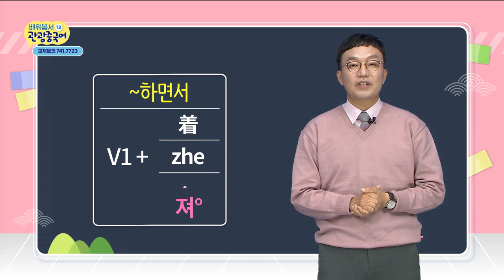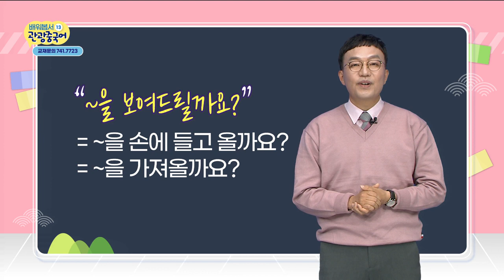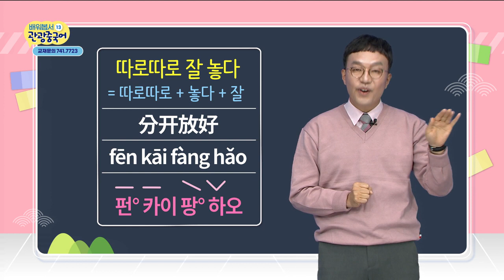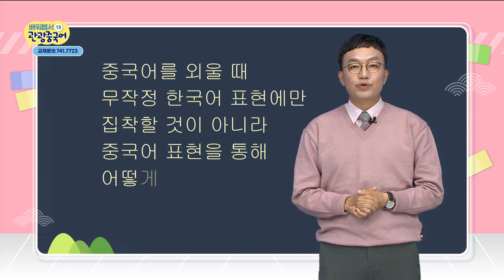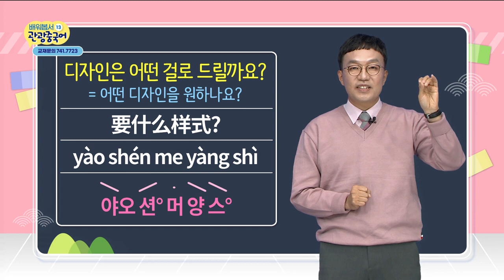2020 배워봅서 관광중국어 - 13강